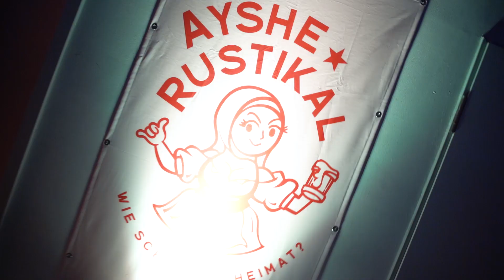Ayse Rustikal Vol.2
Ok, Leute – was war denn DAS? Wir sind immer noch überwältigt von eurer sensationellen Energie, von der bombastischen Stimmung und von all dem tollen Feedback. Und weil wir sprachlos sind, halten wir an dieser Stelle die Klappe und lassen die Bilder für sich sprechen.
Im Namen der beiden Initiatoren Tim Mälzer und Koral Elci sagen wir: Danke an alle, die da waren, und diesen Abend zu einem so besonderen gemacht haben. Ein besseres Jahresabschluss-Event hätten wir uns nicht wünschen können!

Über Ayshe Rustikal:

AYSHE RUSTIKAL ist ein künstlerisch-kulinarisches Projekt, das sich mit der Frage “Was is(s)t Heimat?“ beschäftigt. Den konzeptuellen Rahmen bieten hierbei die Herkünfte der Initiatoren Tim Mälzer und Koral Elci: Pinneberg und Istanbul. Die probate Deutsch-Türkisch-Thematik nutzen sie bewusst als Werkzeug und Schablone für diverse globale Themen. AYSHE RUSTIKAL will sich klar gegen Fanatismus und Extremismus positionieren – denn das, was heute auf dem politischen Parkett Deutschlands geschieht, ist nicht nur ein gravierendes lokales sondern ein hochbedenkliches internationales Problem. So, wie man es hierzulande, aber auch in der Türkei, der USA, in Frankreich oder Brasilien erlebt, ziehen Apartheid, Staatskontrolle, Verrohung der Sprache, Fremdenhass und Antisemitismus wieder in die Mitte der “zivilisierten” Gesellschaften ein. Mit ehrlichem Essen, guter Musik und kritischen, aber humorvollen Performances wollen sie ein Zeichen dagegen setzen – und den Anstoß für eine Bewegung geben, in der es schlicht um Menschlichkeit geht.